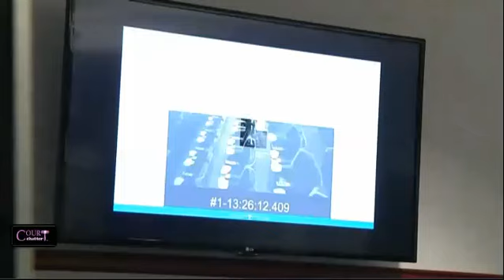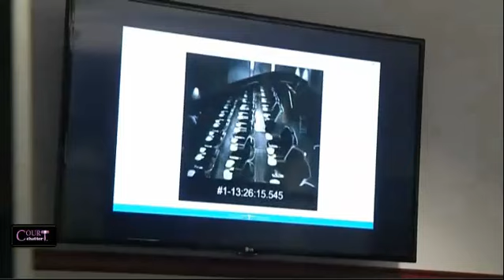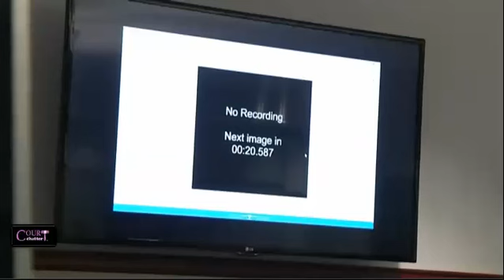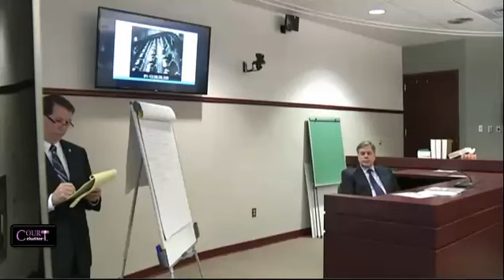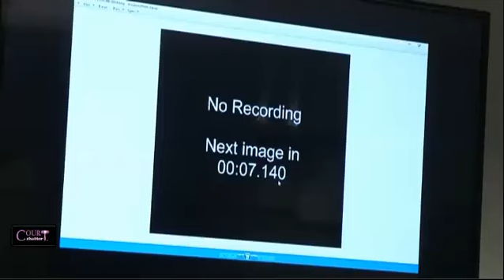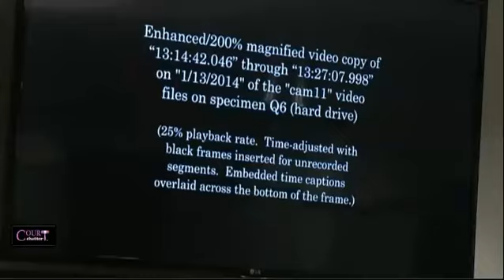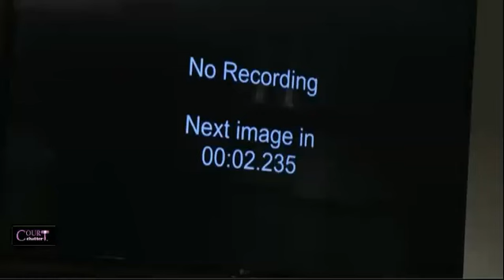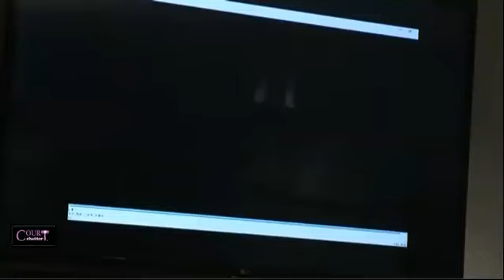Curtis Reeves Stand Your Ground Hearing Day 2 Part 4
NOTE: Sound comes on at 1:44.  There was an issue with the source.